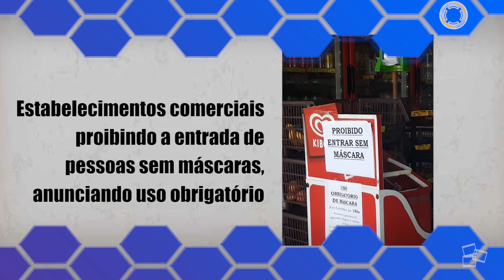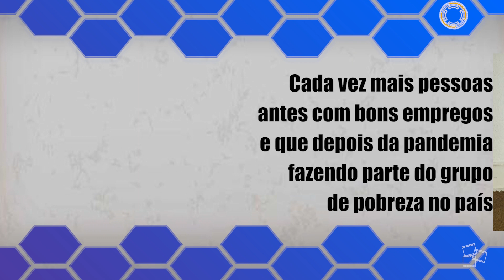Trabalho escolar por Mário A. Moro - Turma 9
Créditos

Turma 9

Projeto Quarentena ELCV

Trabalho escolar

por

Mário A. Moro

Trilha Sonora
- Trip to Ganymed Kielokaz - KieLoKaz

ELCV – Escola Livre de Cinema e Vídeo de Santo André

Maio

2020